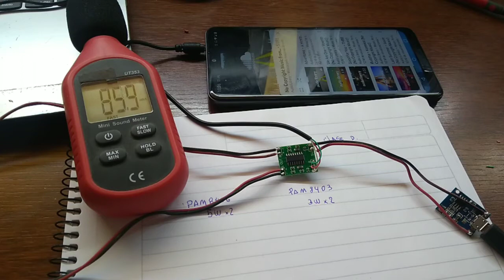pam8403 vs pam 8406 en 5 volt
like si gusto. 👍